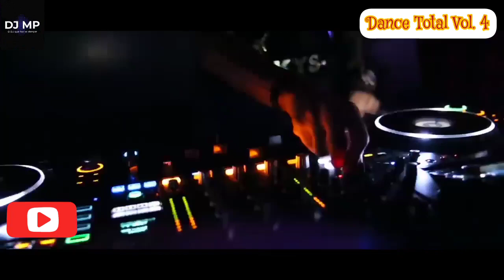Dance Total Vol. 4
Set pra começar a esquentar a sua semana com muito dance music na veia, que tava pegando poeira nos meus arquivos, set feito acho que em 2012 se não me engano. Vms lembrar juntos? Então aperta o play DJ!!!